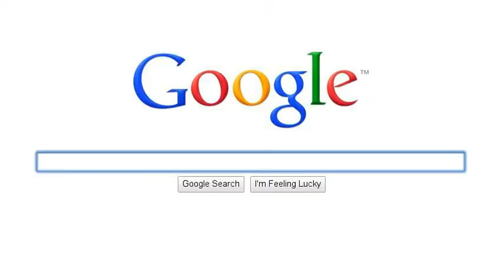Ancona - Mahatma's life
The story of the magnificent Mahatma Ghandi